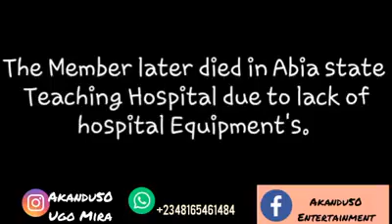How some church's dance during offering time.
pick ur church and run away